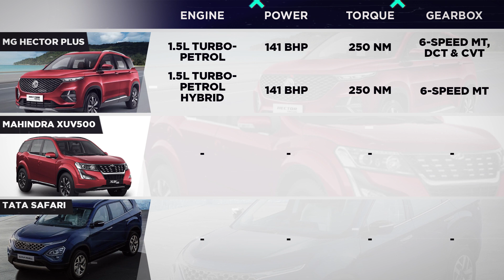Safari, Hector Plus, XUV 500 | 7-Seater Dilemma | TD Podcast with Kranti - Episode 4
Well, folks, the Tata Safari 2021 starts at ₹14.69 lakh and go all the way to ₹21.25 lakh. Tata Safari Adventure edition's price however ranges between ₹20.2 lakh and  ₹21.45 lakh. Whereas, Hector Plus, which is another 7-seater starts at 13.35 lakh and goes all the way up to 19.56 lakh. And, there's another 7-seater in the market, Mahindra XUV 500 in the same price range. Confused? Want a 7-seater, but don't know which one to buy? Or, should you wait for Hyundai Alcazar? Here's Kranti Sambhav making it easy for you in this episode of TD Podcast.